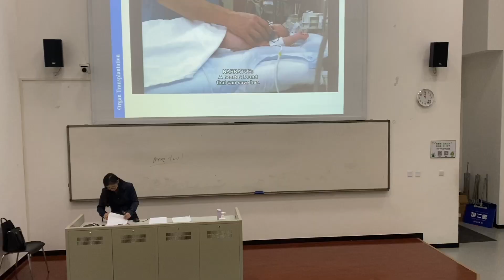Real Human corpses??? Join my anatomy class 🥼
My timing is always weird. That is why I always have the most exciting stories to share💕🥰